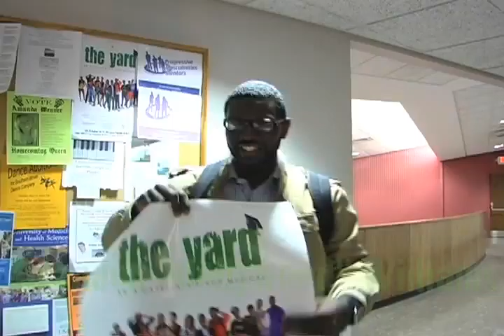Commercial 2 The yard compressed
Trenton Carson Productions LLC (TC Productions)